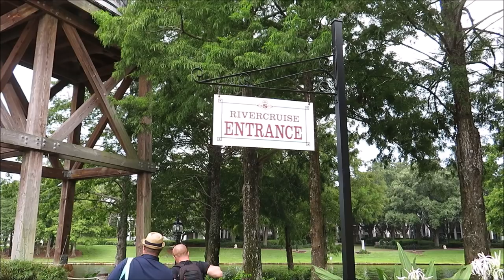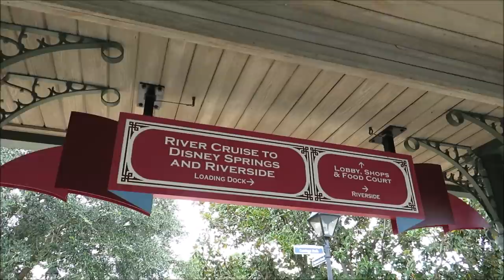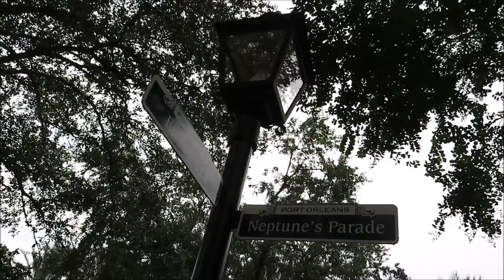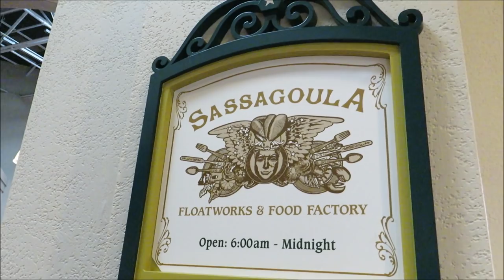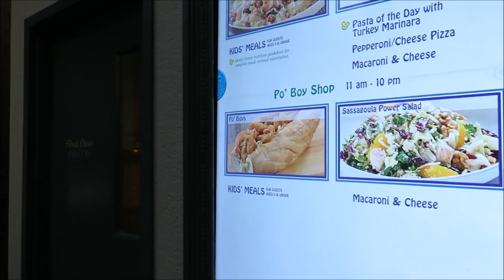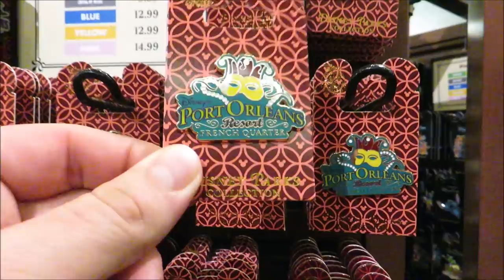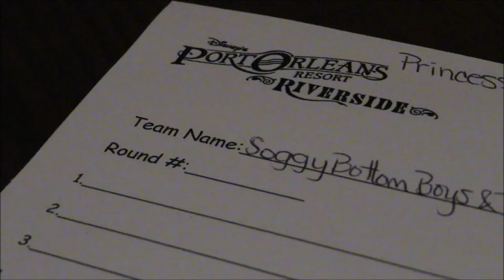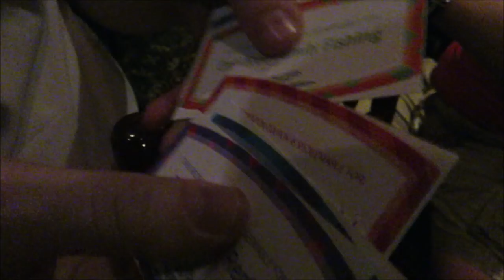Disney Trivia Night at Port Orleans Riverside!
Last week we found out that every Tuesday, Port Orleans Riverside hosts a New Disney Trivia Night! We also take a boat over to French Quarter to try the new alcohol infused beignets! After that we go to I-Drive!

PagingMrMorrow